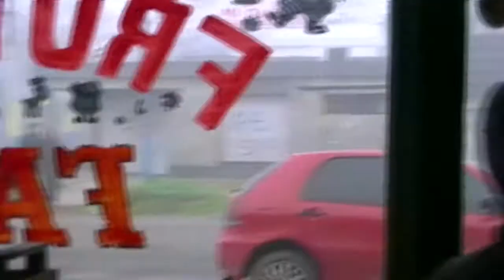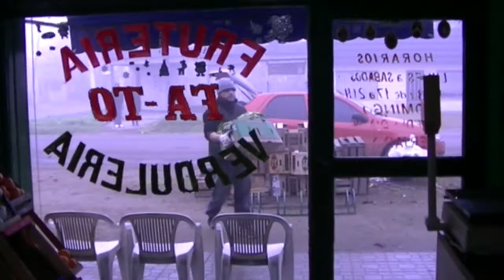Un día en la verdulería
Primer ejercicio de montaje para la EPCTV